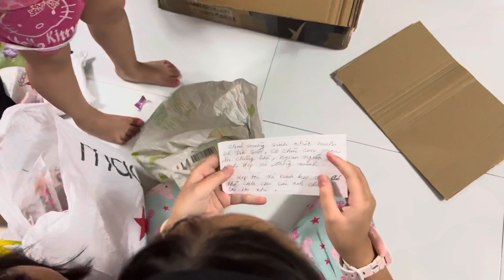Muộn lắm rồi mà Trà Sữa vẫn còn nhận quà sinh nhật, mắc cười màn đọc thư như biết chữ của Bà Thúng